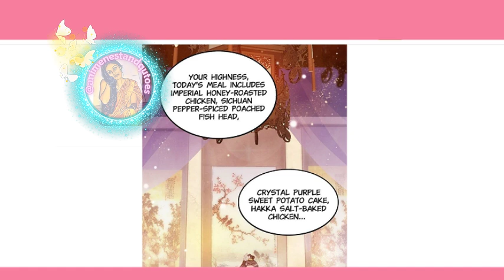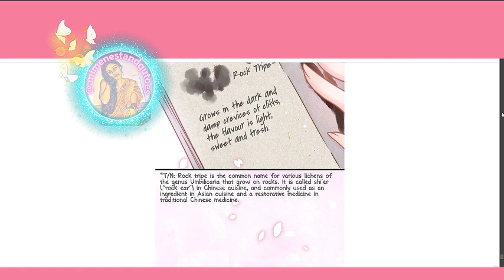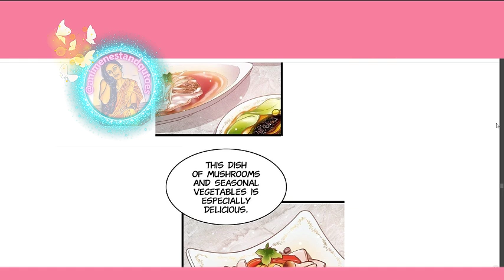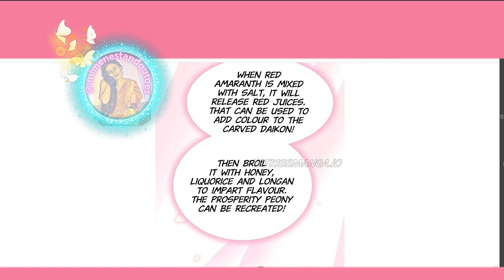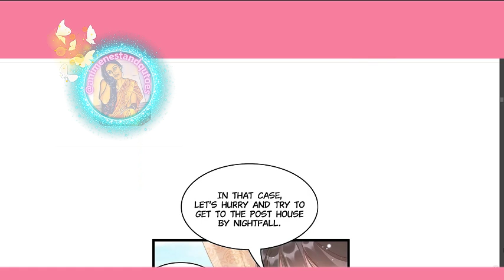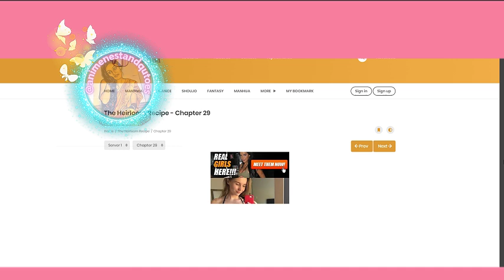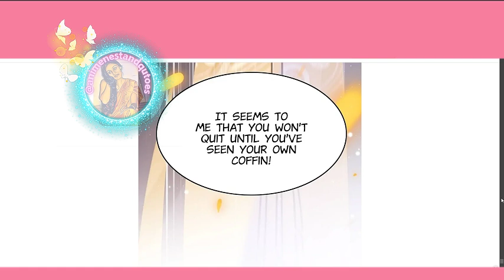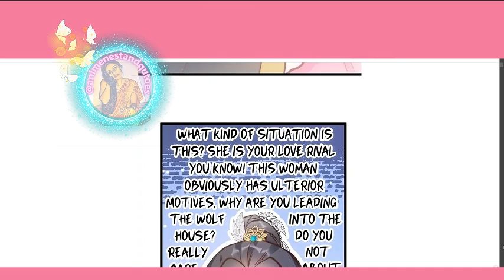She was a soup seller but he fell in love with her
who was stalling on the snack street, was famous in the capital with a recipe for a bowl of exclusive “ soup”. The recipe was swept into the palace by the food-loving Wang Zhaofeng. Wang Ye insisted on asking for the secret recipe, and the chef certainly didn’t agree … So she was detained in Wang Ye Mansion … The two gradually saw the other side of each other while they saw the secret recipe while the tension between them started to warm up
credit:
Author(s)
Artist(s) Varney
Genre(s)
Drama, Full color, Josei, Manhwa, Romance
Type
 Manhwa
name The Fair Wind Must Lean On The Blue Kite